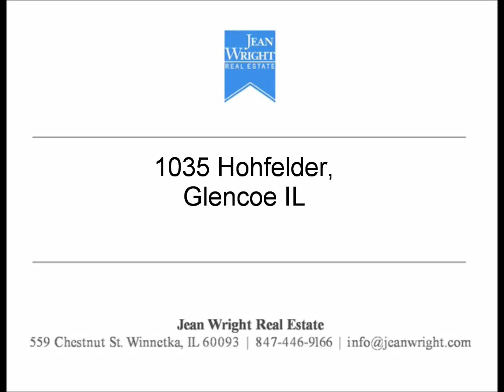1035 Hohlfolder Glencoe, IL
Attractive Contemporary home with open flexible floor plan. Large windows, vaulted ceilings, hardwood floors, great room/ family room opens to breakfast room and kitchen with stainless appliances, granite counters & wood cabinets. Wonderful screened porch.